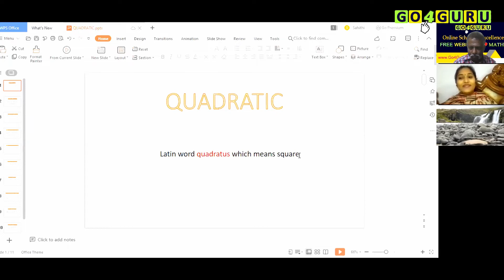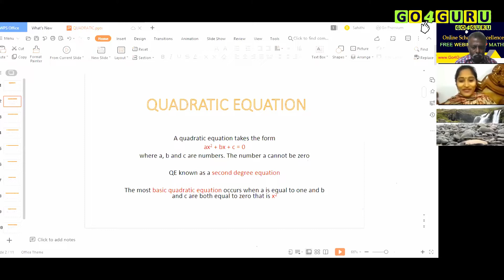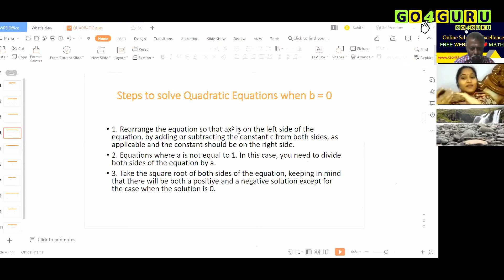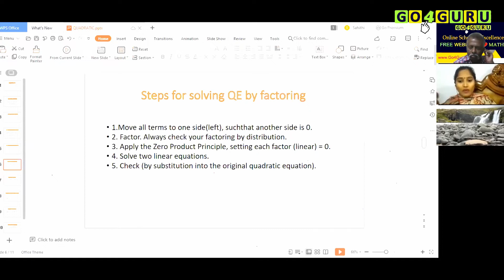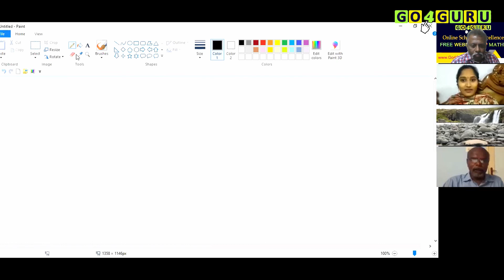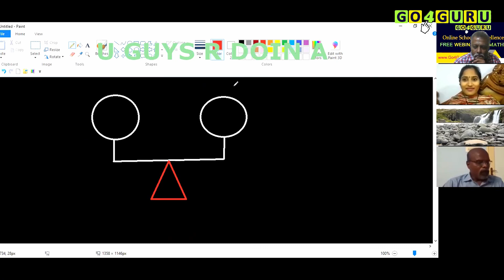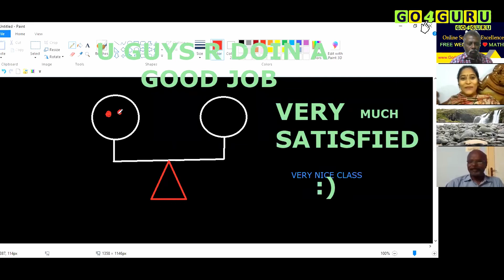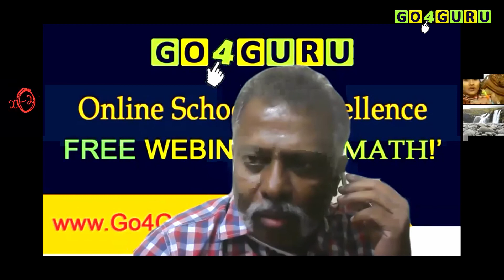I Love Math! Go4Guru's Free Webinar for Standard 10 Students - Quadratic Equations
I Love Math! Go4Guru's Free Webinar for Standard 10 Students by Mrs. Suvala Sahithi